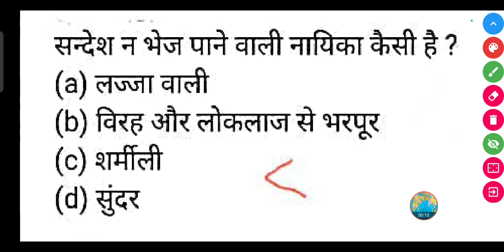सन्देश न भेज पाने वाली नायिका कैसी है ?